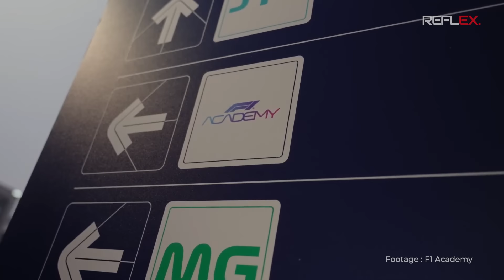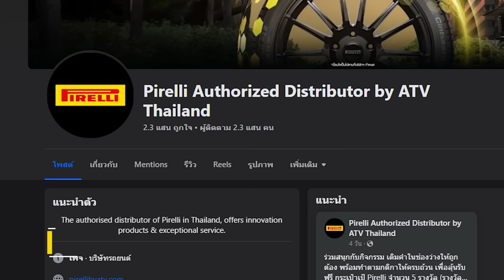F1 | การแข่งขันรถสูตรพลังหญิง F1 Academy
Special Thanks Footage : F1Academy , Formula1.com